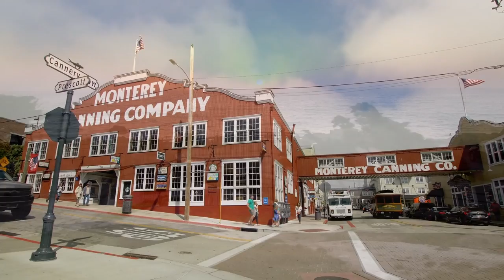"LA to Monterey" [West Coast Vibe] Single No.3 by Azul & Kayem of KAVibez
This track is dedicated to all of the silky soul survivors out there that live for the wind, beach, and weekend! With the pandemic finally easing up, it's about time we make up for those many missed and cherished moments. Why don't you join the fam and come chill with K A Vibez as we cruise up scenic PCH on this well deserved and overdue extended stay weekend! This is single No.3 "LA to Monterey" from our debut album set to drop Juneteenth 2021.

Get our new track below:
‎LA to Monterey - Single by KAVibez
👉 Streaming On Amazon

Peace, Love, Harmony, and Light
From K A Vibez,
Azul & Kayem